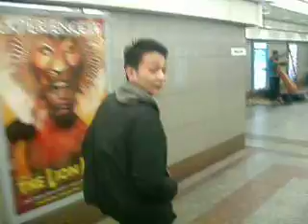lofitrash #13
marcio em: ``uma harpa!``, fevereiro 2010